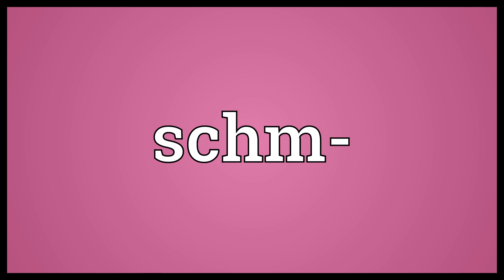Schm Meaning | Wordogram